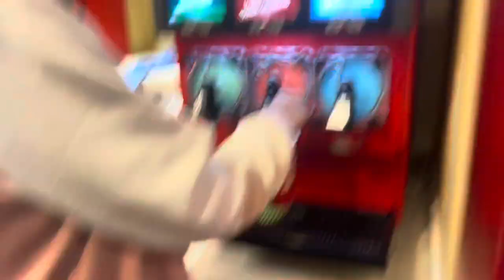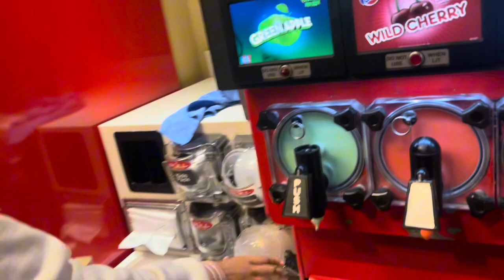We went to see Barbie & Strays | Quick store run | Vlog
Took Aaliyah to see barbie & strays… Quick store run